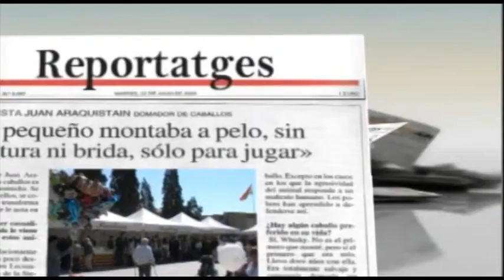Contraportada :: Repassem l'actualitat amb el representant d'ICV (edició del 31 juliol del 2013)